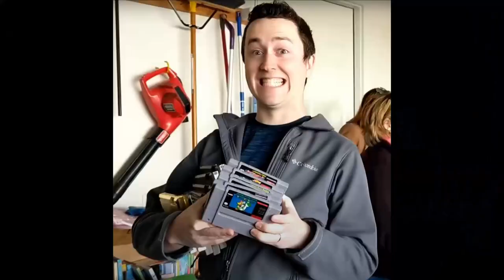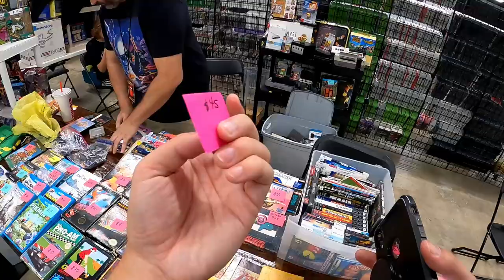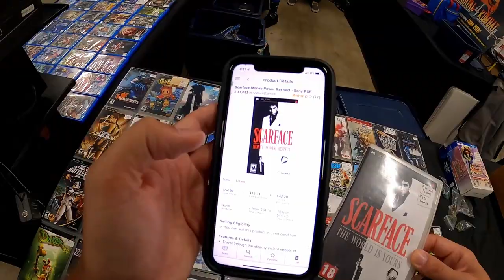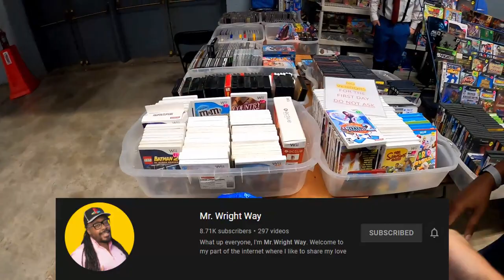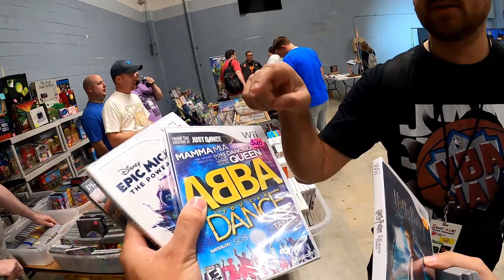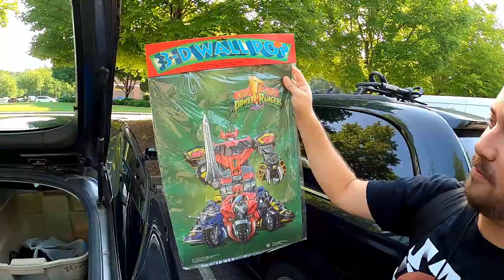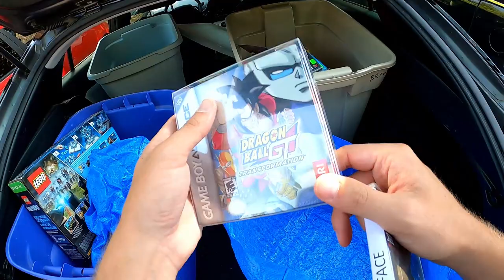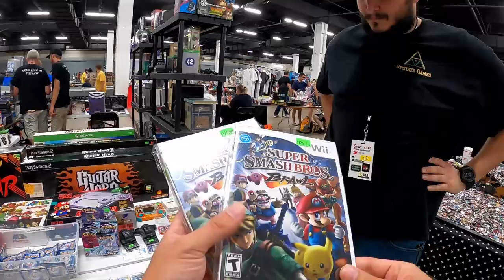MAKING DEALS at Southeast Game Exchange! (SEGE 2021)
This was my first time ever attending Southeast Game Exchange and I had a BLAST! I bought SO much stuff, made some new friends, and even sold some Pokemon cards! You won't want to miss this one!

Dymo Shipping Label Printer
Dymo FBA Label Printer
The best boxes to ship consoles
Boxes to ship boxed games and handhelds
The most cost-effective disc resurfacer
Cheap bulk bubble wrap
Bulk Bubble Mailers for games/DVDs
Box resizer
eBay Photo Box